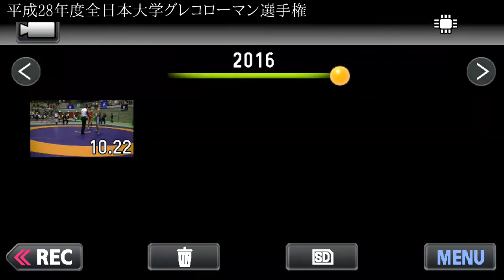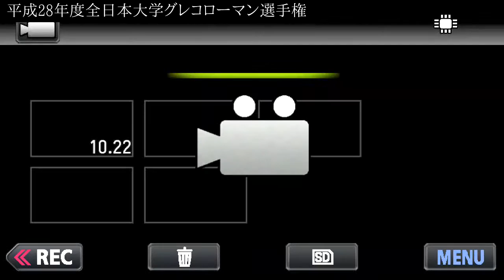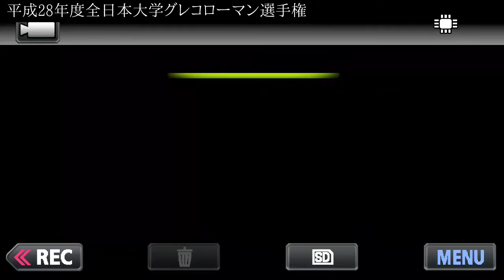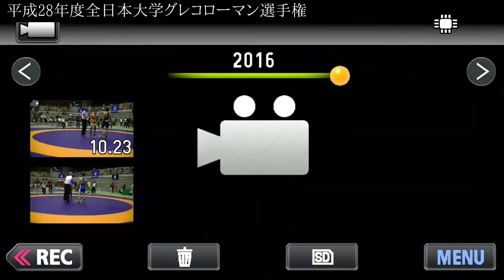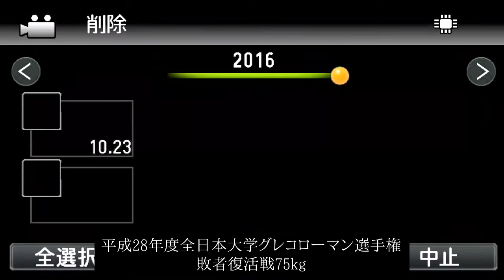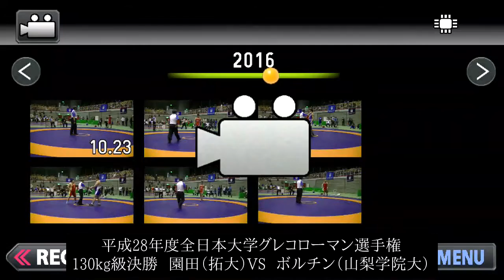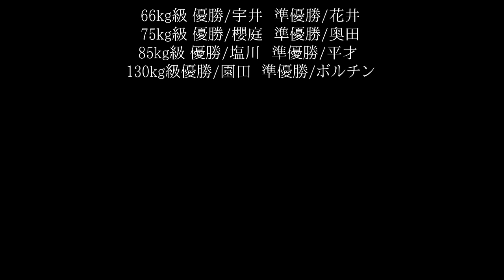全日本学生レスリンググレコローマンスタイル選手権大会 2マット 1